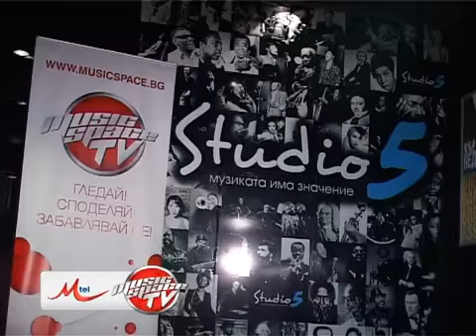Каква музика искаш да слушаш по Music Space Radio?